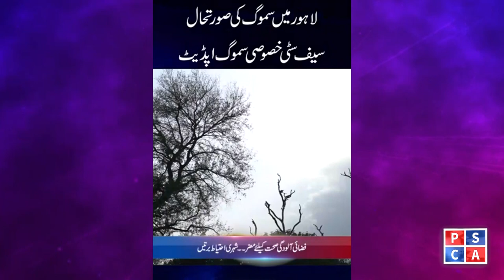Punjab Police News: Crime Updates from Punjab Safe City | July 13, 2024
Stay informed with the latest crime updates from the Punjab Safe City initiative. In today's report, we cover recent incidents and the quick actions taken by the Punjab Police to ensure public safety. Get detailed insights into the measures implemented to combat crime and enhance security across the region. Watch now to stay updated on the efforts of the Punjab Police in maintaining law and order.